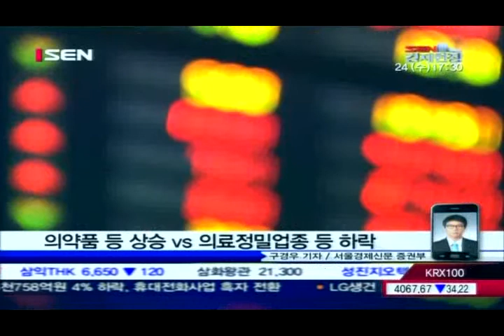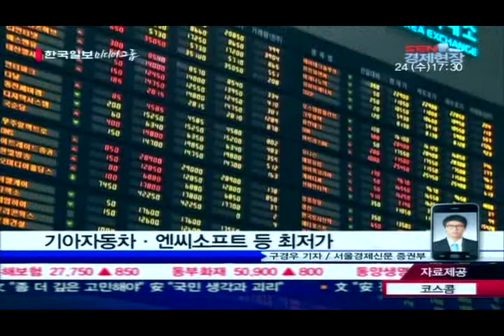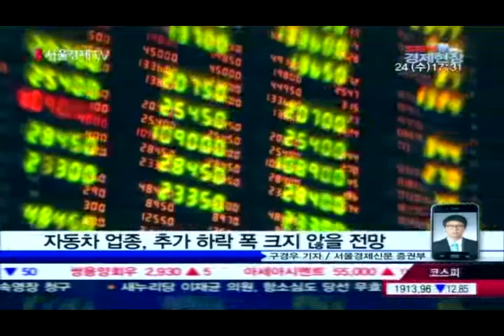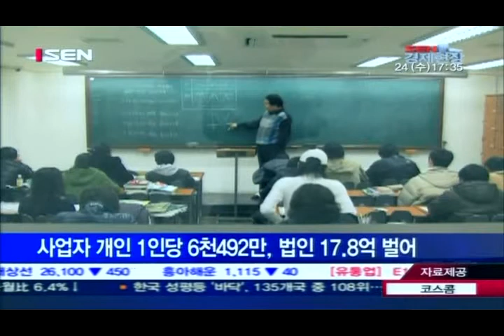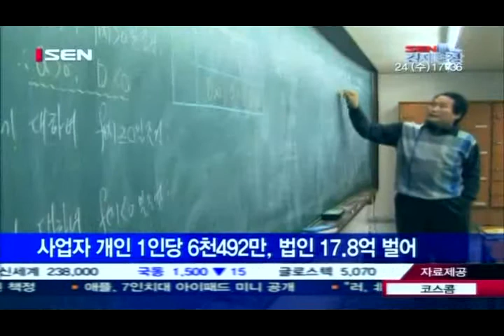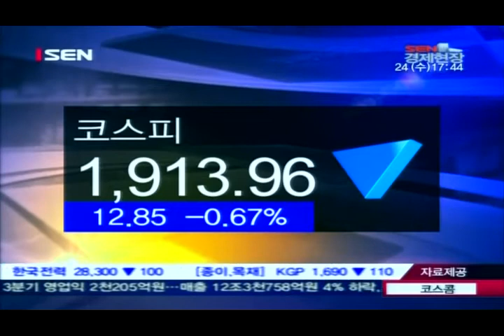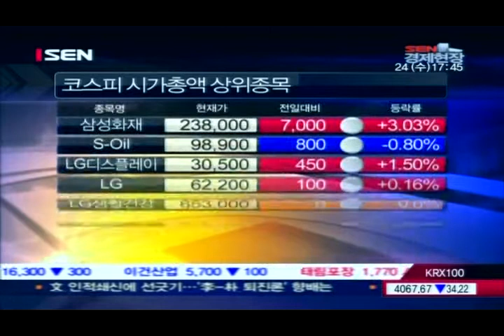20121024_SEN 경제현장_917회